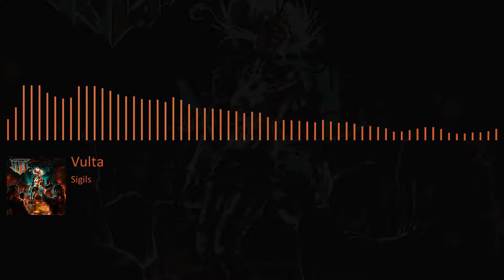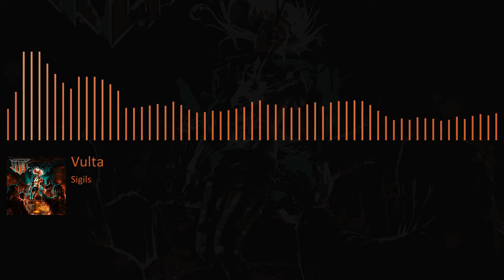Vulta - Sigils [Sigils]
Music by Vulta from the release Sigils, this is the title track by the same name "Sigils"